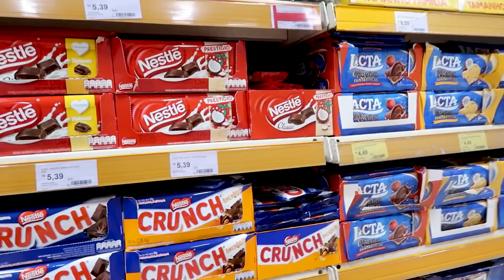DISSE SIM PRA TUDO QUE MEU IRMÃO PEDIU - PARTE 2 | Gabi Magsan